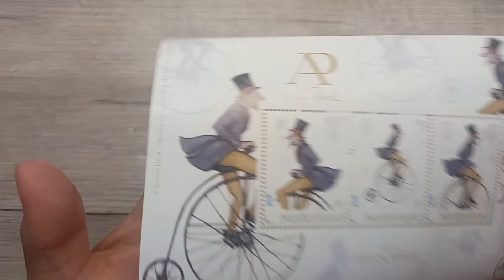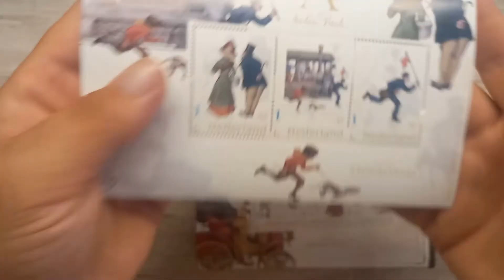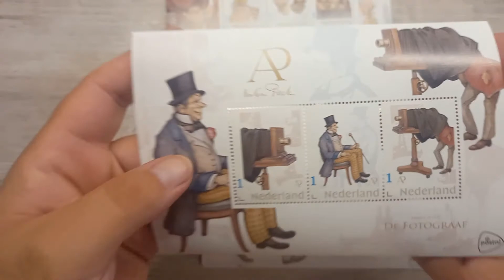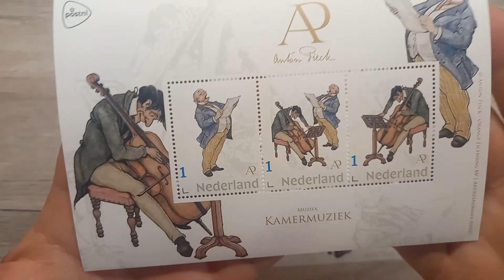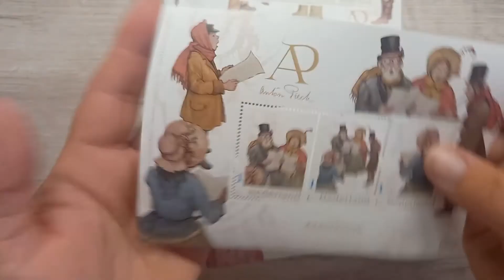Anton Pieck Postal stamp Haul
Because I love the Efteling and Anton Pieck so much, I had to have these stamps.
I am not a stamp collector, but I do love beautiful stamps.
Some stamps I keep, including Efteling, Anton Pieck, Breda & Brabant. preferably in mint condition, but with postmark I am also very happy with them.

If you want them now, some are still for sale through PostNL

Music is from the fairy tale "the six swans" in the Efteling